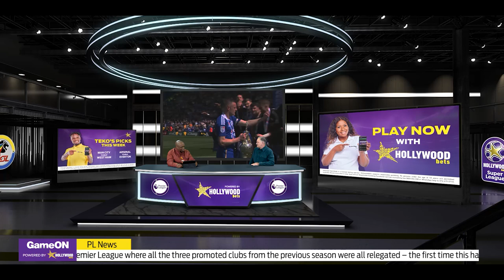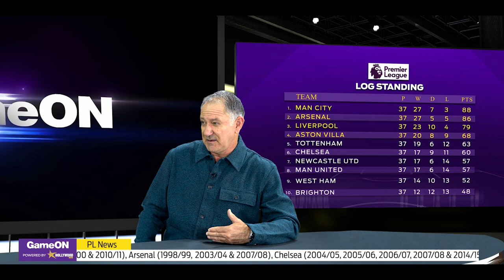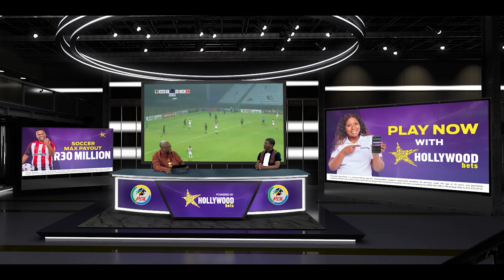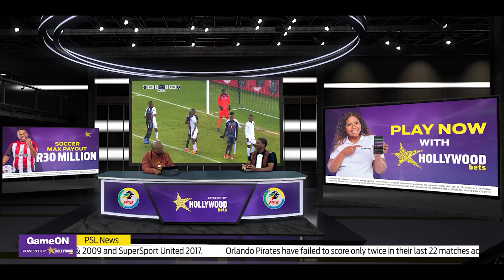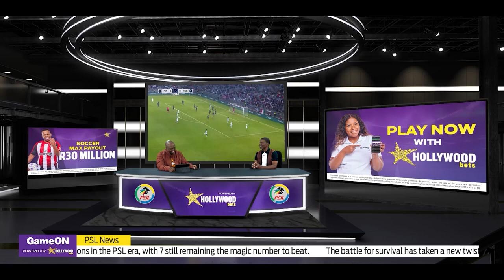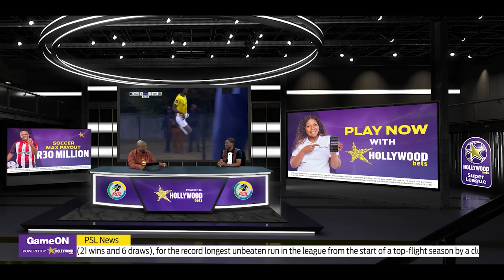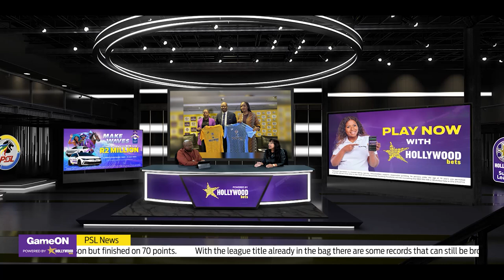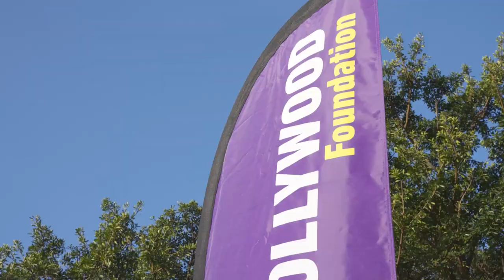Game On Powered By Hollywoodbets | Season 2 | Episode 20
Game On Powered By Hollywoodbets | Season 2 | Episode 20 | We take a look at how the Hollywoodbets Super League is at the moment as well as recap on the season ending English Premier League and much more..